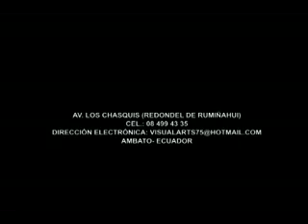EXPEDICION TOURTVPAPA CHANGO EN AMBATO